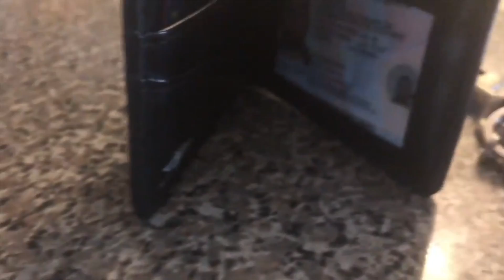Life During Covid : Chapter 14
The journey of a man, in isolation, during a pandemic...today, its ABOUT The End.